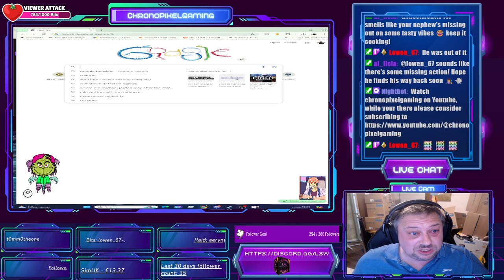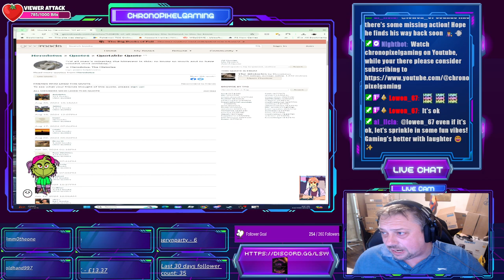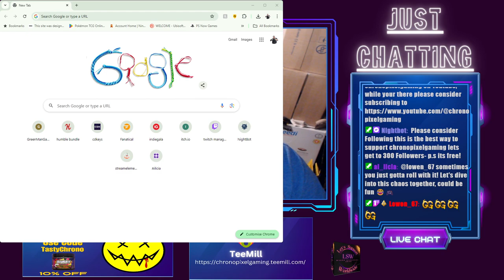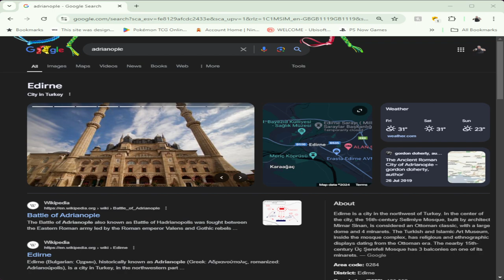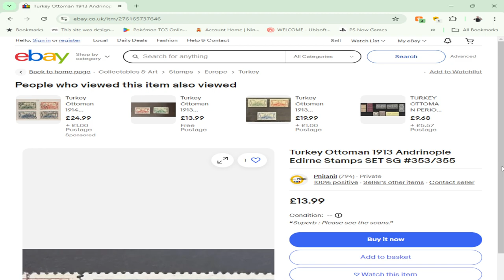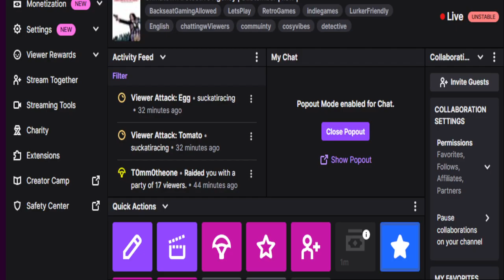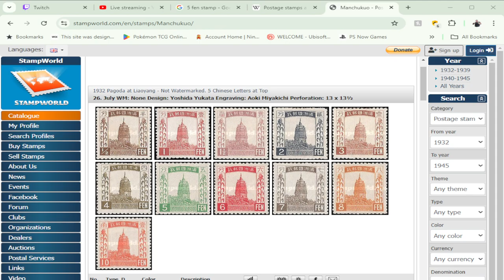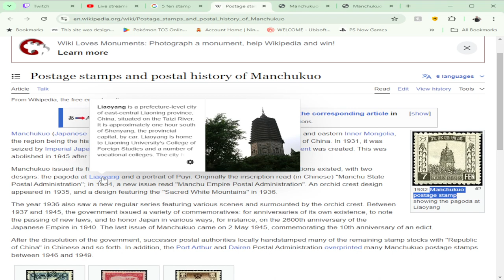Master the Mystery! 🔍 Solving the Biggest Case in Chinatown Detective Agency! 💥Episode 1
Get ready to dive deep into the neon-lit streets of Singapore as we take on the thrilling world of Chinatown Detective Agency! 🕵️‍♀️ Follow me on this epic journey of conspiracy, secrets, and pulse-pounding puzzles. Will we crack the case before time runs out? Or will the streets keep their secrets hidden? Tune in for mystery, action, and unexpected twists as we uncover a web of crime! 💼✨